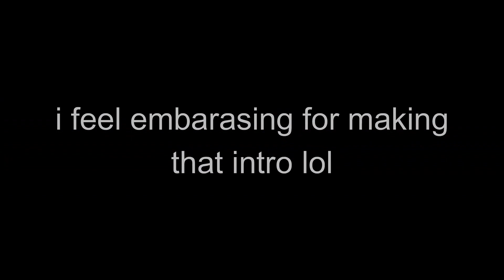Top 5 Free 2D Intro Templates (Panzoid)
Top 5 Free Intro Templates

CHANNEL

INTRO SUBMISSIONS

•Submit your Template on my Discord Server or Form

DOWNLOAD LINKS

❗Warning❗
I do not take any credit for any intros, outros and music in this Top 5 Video.

(In order to help designers I leave YouTube URLs which will redirect you to the original video. Then open the video’s description and find it's “Download Link”.)